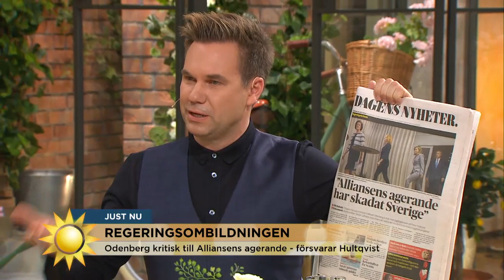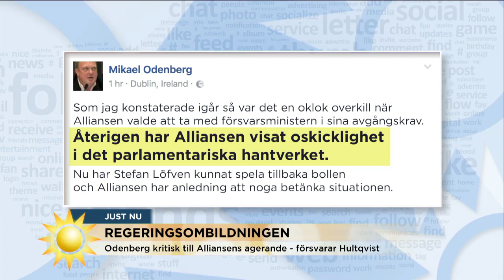Därför är Odenberg kritisk till alliansens agerande - Nyhetsmorgon (TV4)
Nyhetsmorgon i TV4 från 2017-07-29: Mikael Odenberg  har varit landstingsledamot, riksdagsledamot, försvarsminister och var med och byggde upp de Nya Moderaterna. I en debattartikel kritiserar han nu alliansens missförtroendeförklaring mot Peter Hultqvist. "Det räcker inte med allmänt missnöje".